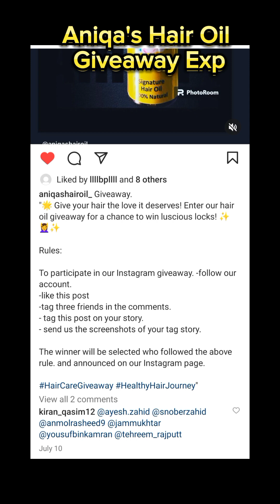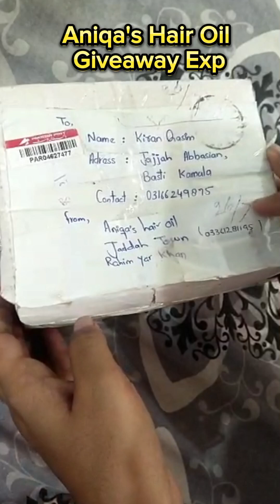Aniqa's Hair Oil Giveaway winning Celebrations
5 Problem 1 solution